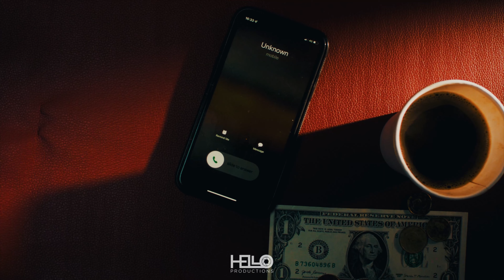Nescafe | Branding / Commercial Video | 4K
Need a Production Video / Branding Video / Commercial Video for your Brand or Company?